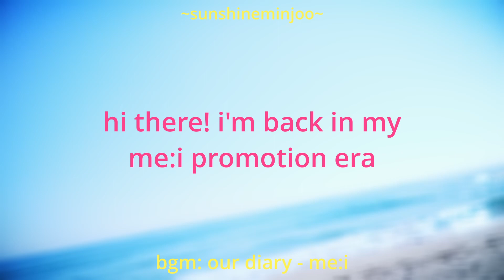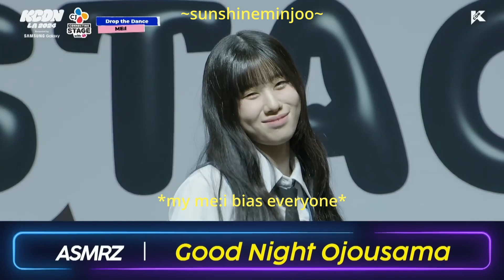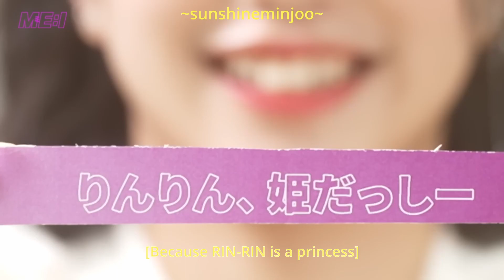me:i (and tripleS japanz) moments i love them for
sorry for the strange hybrid, but it made the most sense to me. love both groups so that we can see me:i and tripleS japan unit together!